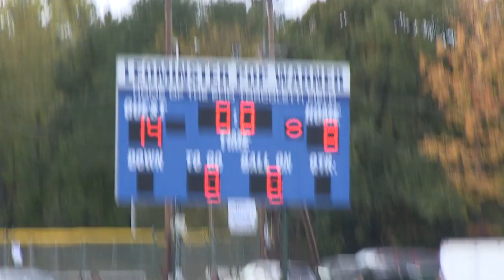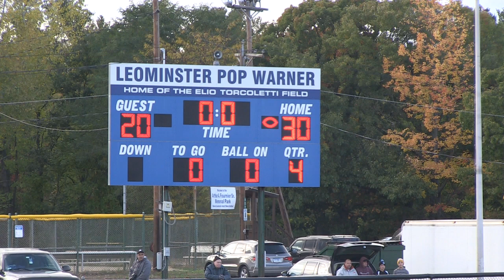popwarner week6 A